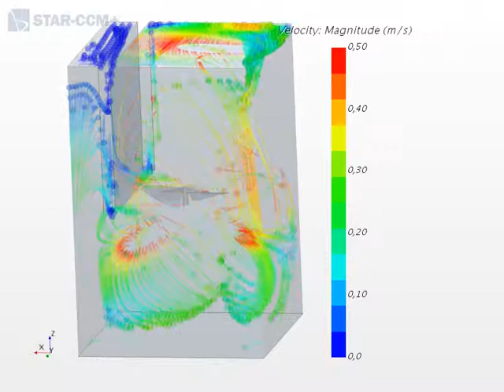CFD Modelization : exemple coagulation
Conception for waste water treatment
Predictive modelization
 Preparing the simulation
Giving the exact geometry
Setting the good numerical law

 Doing the good meshing refining
 Ensure the good level of precision
 Optimize the time calculation

Checking of the result
Velocity magnitude
Current line

Pressure magnitude
 Any physical value that can help to understand the fluid
 Dynamics

Analysis of the result to define the good mixing solution